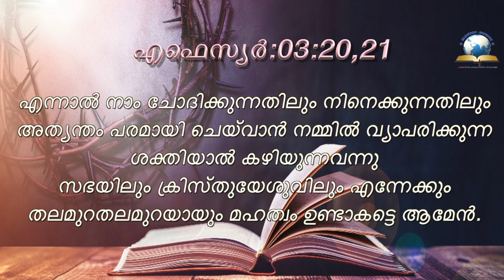Today's Malayalam Bible Verse I Today’s Malayalam Bible Words [02/08/2021]